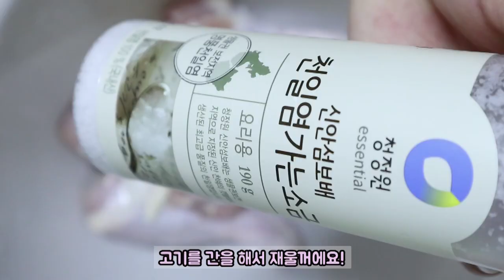에어프라이어 치킨만들기 !! 따라만 하세요 굽네치킨 이제 안먹어도 되겠는데 JMT!!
에어프라이어는 이제 없어서는 안될 ㅜㅜ
처음으로 치킨을 해먹었는데 너무 맛있네요ㅎㅎ

매주 일요일 7시 업데이트 하려고 합니다
오늘 좀 늦었네요 ㅠㅠ